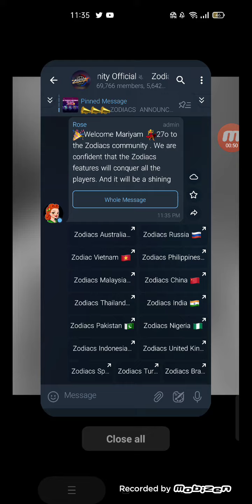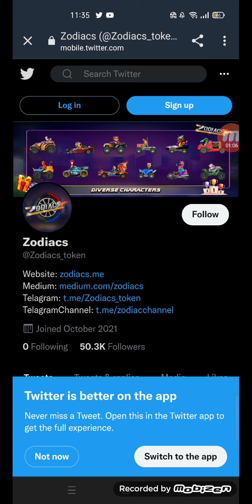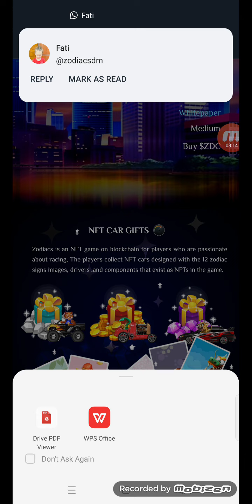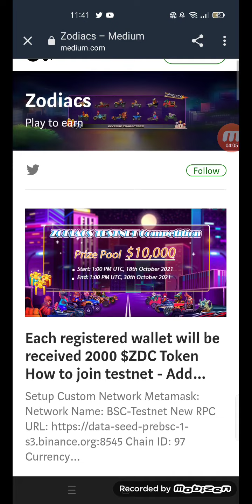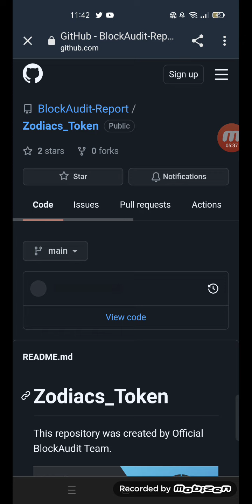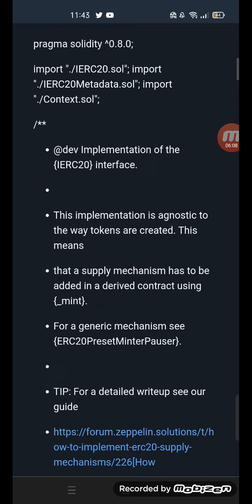new erning site Zodiacis🤗🤑onlineerning